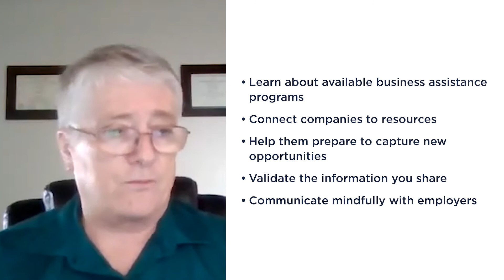Adding Value: Assisting Companies as a Crisis Hits with David Myers, CEcD